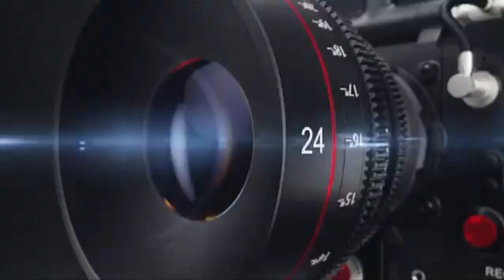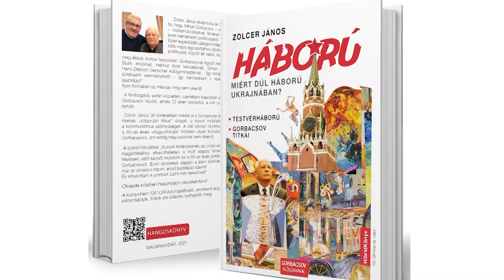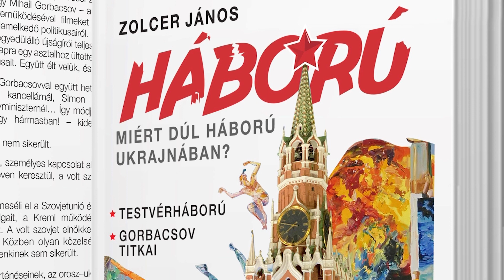KözelKÉP - Interjú Zolcer János íróval